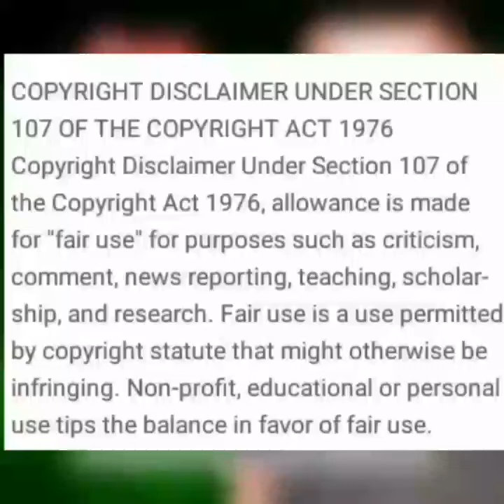Kidney Stone Problem Tamil Home Remedy 100% Useful Trending Today